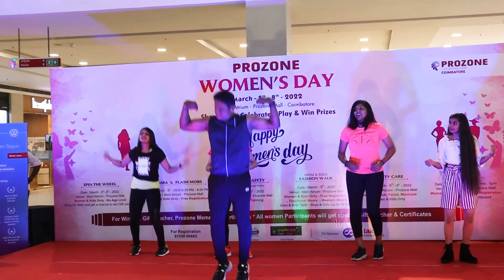Evolve Women's Family Fitness Coimbatore Aravind Zumba Dance@Prozone mall Gans911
Evolve Plus Grand Family Fitness_Coimbatore-Zumba with Aravind@Prozone mall Gans911 2022